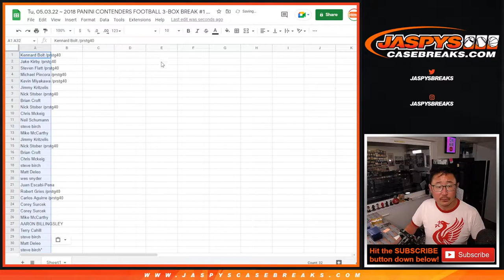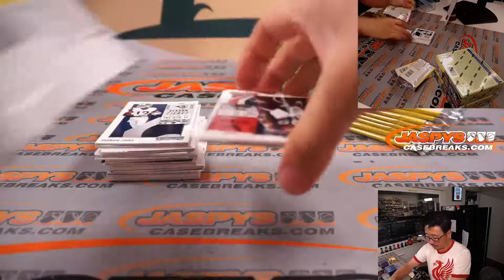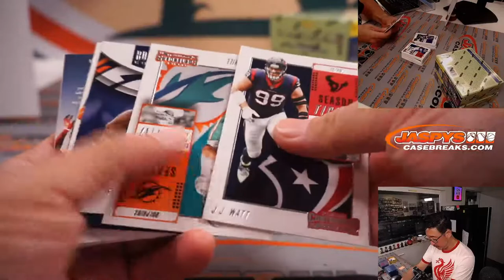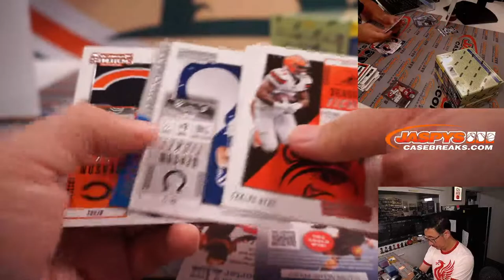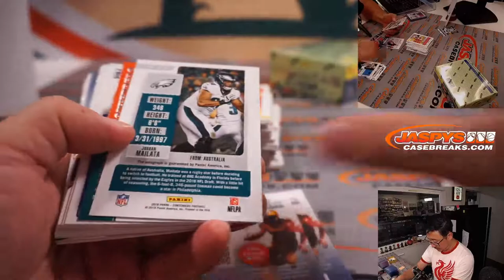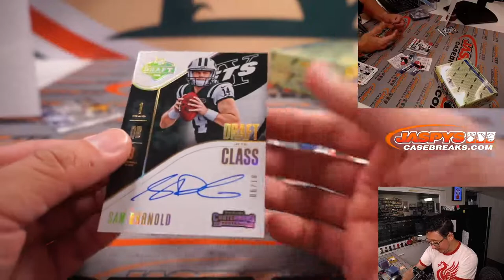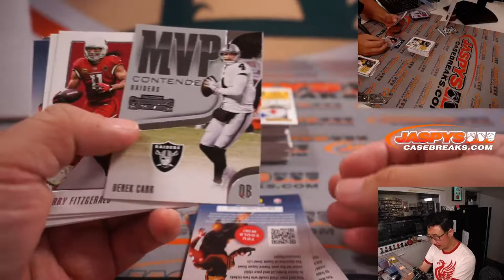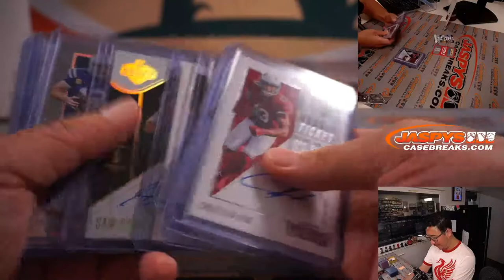Tu, 05.03.22 ~ 2018 PANINI CONTENDERS FOOTBALL 3-BOX BREAK #1 *RT*